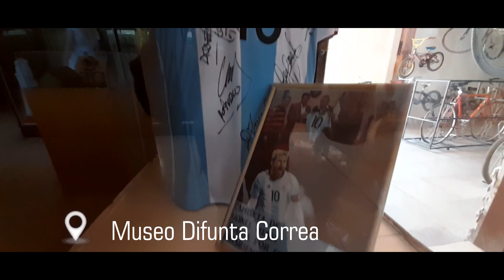SAN JUAN 2 | ISCHIGUALASTO , Sillón del Gigante, HUACO, DIFUNTA CORREA ,Valle Fértil | Ep. #03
Damos la segunda vuelta por San Juan Argentina, Pasando por el dique cuesta del viento en Rodeo, La imponente Cuesta de Huaco donde recordamos al gran Buenaventura Luna después nos encontramos con un sillón de gigante en piedra, seguimos ruta y conocemos el Parque provincial Ischigualasto y su historia. Se no aparecen dinosaurios en el Valle Fértil en villa San Agustín , luego recorremos el río las Tumanas y dormimos en Chucuma para al otro día conocer a fondo la Difunta Correa y sus milagros en Vallecito.

00:00 Inicio
00:32 Iglesia San Juan
01:04 Dique Cuesta del Viento Rodeo
01:19 Ruta 150
01:56 Cuesta de Huaco
03:14 Huaco
04:30 Parque Ischigualasto
07:38 San Agustín
08:18 Las Tumanas
11:05 Chucuma
11:17 Difunta Correa